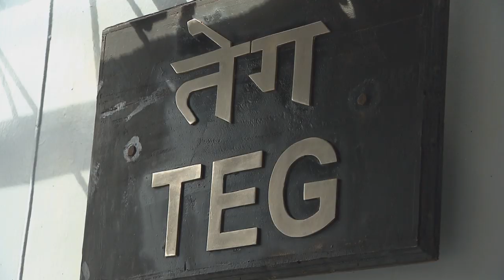Ep12 - The Indian Navy Ship Teg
If you are prepared to go through the training and wear a uniform, one way of seeing the world is to join the navy – according to Mishal.  The Indian Navy Ship Teg visited Cape Town recently during a combined exercise with South Africa and Brazil – and he went aboard.